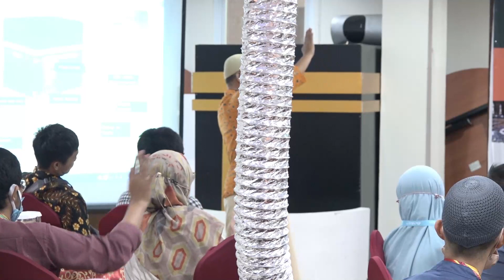MANASIK UMRAH GROUP 17 SEPTEMBER 2022